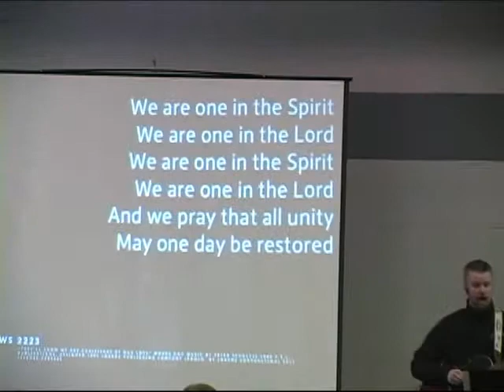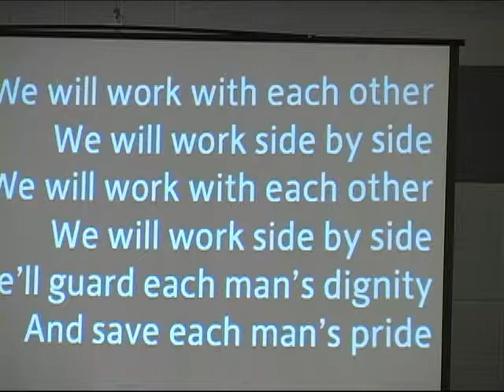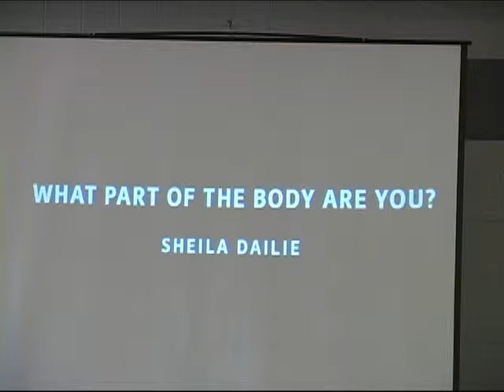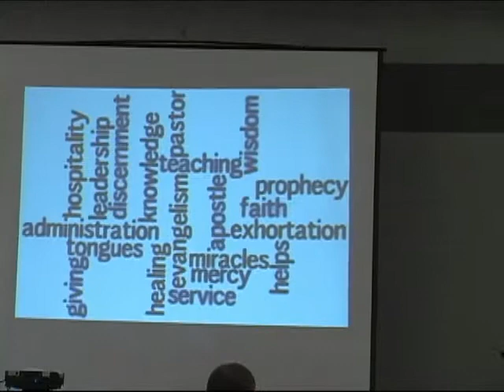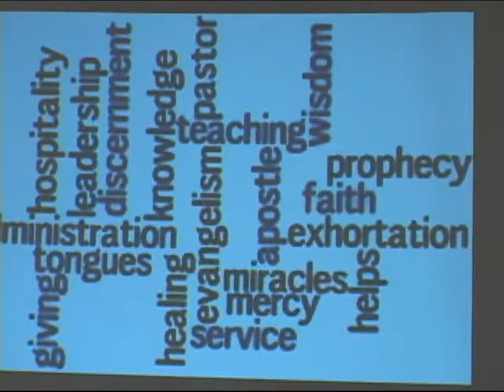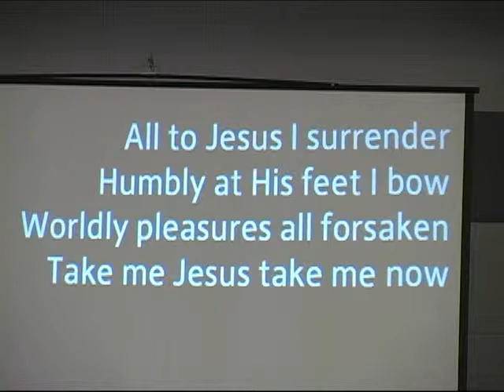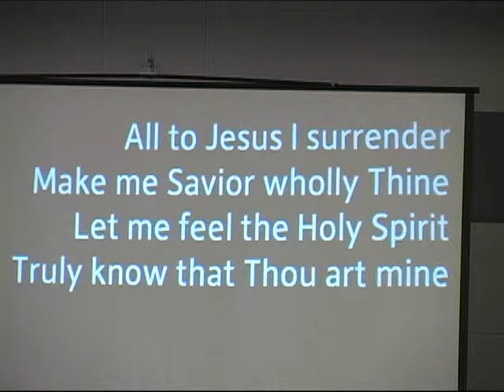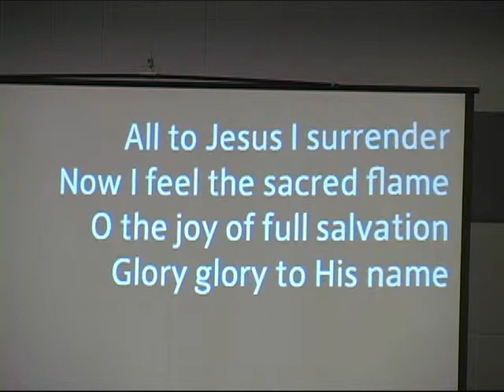Lent Service 3.20.13